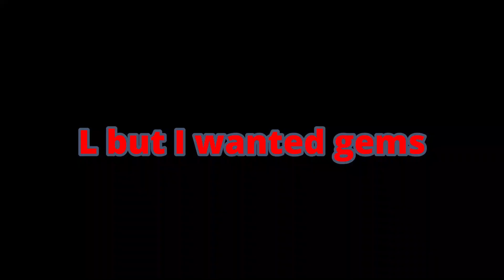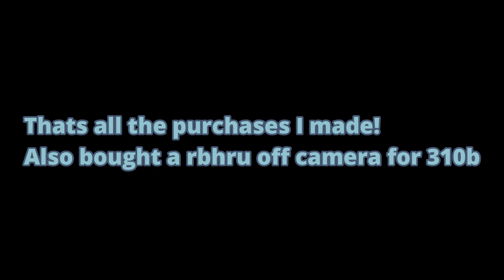*💎5T GEM SPENDING SPREE💎* Trading Montage #7 - Pet Simulator X!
Roblox Username: 1uminance